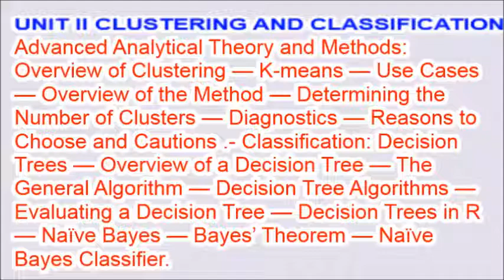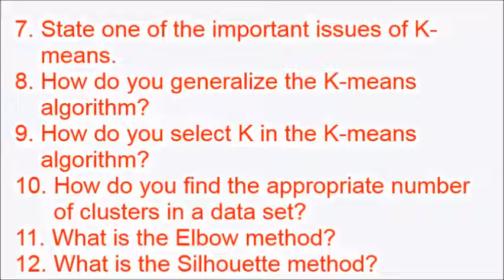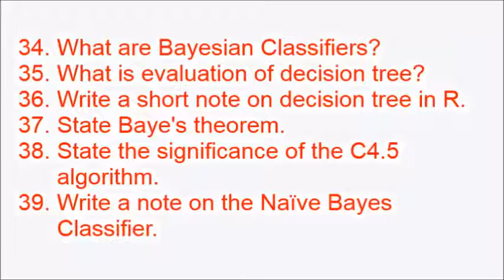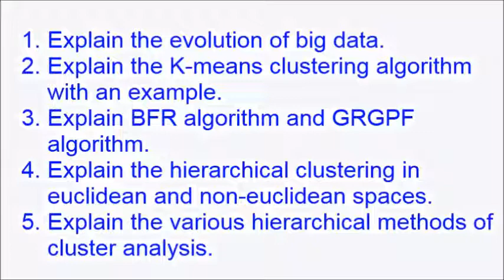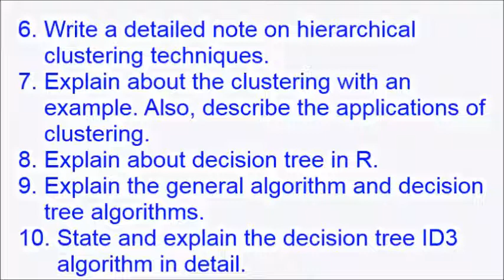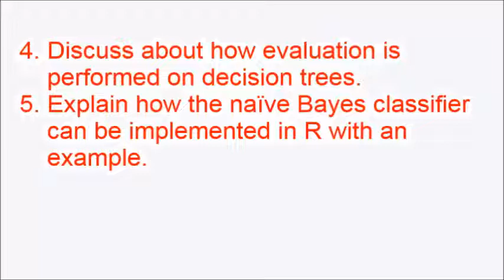CS8091 Big Data Analytics | Unit II Clustering and Classification - Question Bank | Dr.Selvaganesan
This video provides Question Bank for Unit 2 Clustering and Classification  of CS8091 Big Data Analytics. | by Dr.Selvaganesan